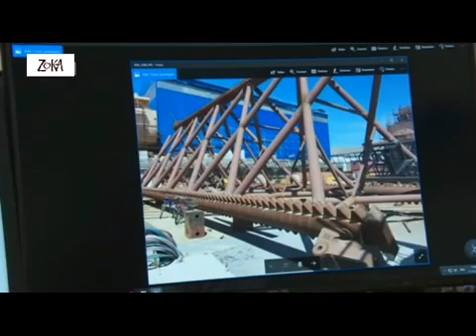Đuro Božanović-Glas Domovine - Prosinac 2017.